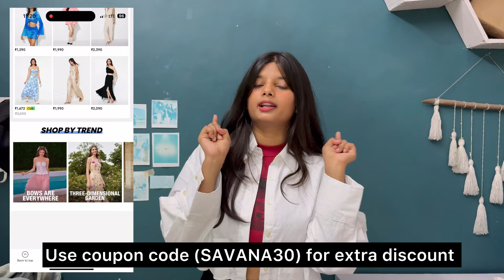savana huge haul•Independence sale upto 70% off •Savana haul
Coupon code -SAVANA30 for some extra discount

Individual product Link -

1. Heart Artificial Jewellery - Stud

2. Knotted Cami Top

3. Co-ord Set

4. Printed Pullover T-Shirt

5. Printed Pullover T-Shirt

6. Printed Pullover T-Shirt

7. Sports Bra

8. Color Block Bikini Set

9. Drawstring Straight Leg Pants

10. Dots Phone Case

11. Printed Cami Top

12. High Waist Straight Leg Jeans

For reference
my height -5ft3inc
weight -58kg
bust-34dd
waist -29